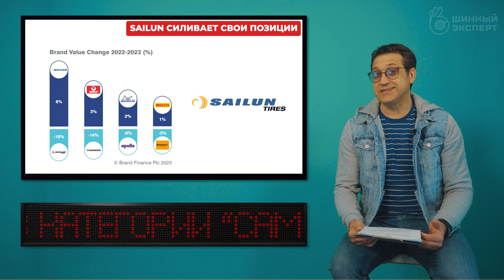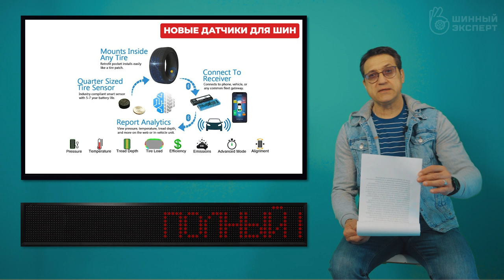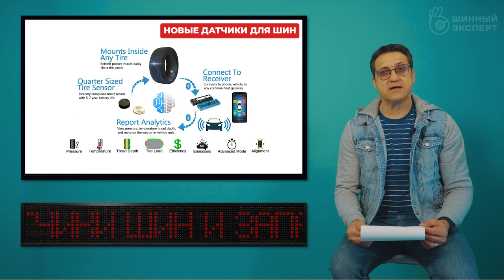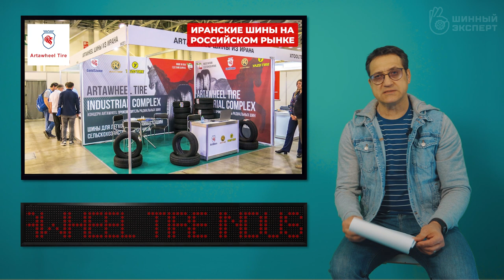SAILUN самый ценный бренд / ШИННЫЕ НОВОСТИ № 110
Друзья. Очередной, еженедельный выпуск ШИННЫХ НОВОСТЕЙ № 110 к вашему вниманию. Китайский производитель Sailun поднялся на 11-е место в категории “Самый ценный”. Компания Goodyear второй год подряд получает звание “Лучший производитель летних шин”. Mitas выпускает новый рисунок протектора в своей линейке adventure, Enduro Trail-ADV. Полный набор решений Cerebrums использует датчики шин и запатентованные алгоритмы для мониторинга состояния шин. Продолжая разработку шин для сельского хозяйства, на 75% состоящих из экологически чистых материалов, Apollo Tyres теперь достигла той же цели с шинами для легковых автомобилей. В 2024 году Goodyear станет эксклюзивным поставщиком шин для класса LMGT3 в Чемпионате мира по гонкам на выносливость (WEC). Компания Nexen выпустила на китайский рынок спортивные летние шины Nexen N’Fera Primus QX EV. Иранская шинная компания Artawheel Tire Industrial Complex, которая не так давно начала продажи продукции в России. Yiwei 3 – это чисто электрический хэтчбек, который базируется на новой собственной платформе Джака – DI. Обо этих и многих других фактах расскажет этот выпуск. Спасибо.

Присоединяйтесь к нам:

 шины